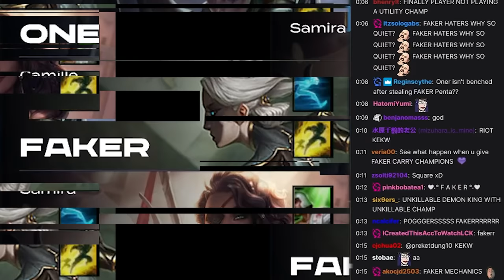Funny Moments 113 LoL Esports LEC LCS LPL LCK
A little bit of LEC, LCS, LPL and LCK this time. Enjoy!